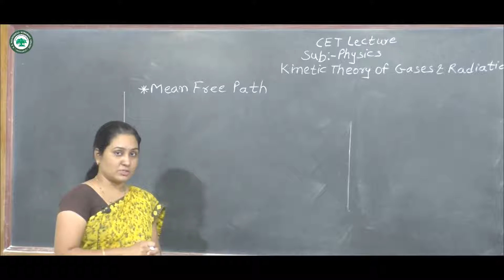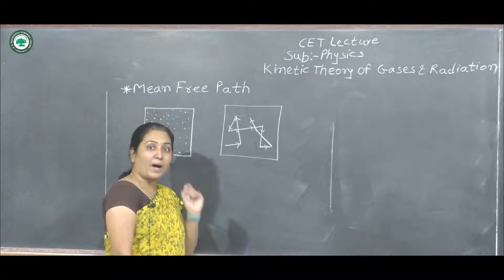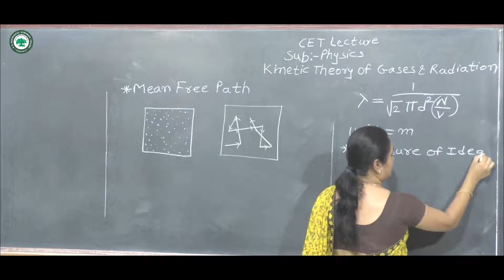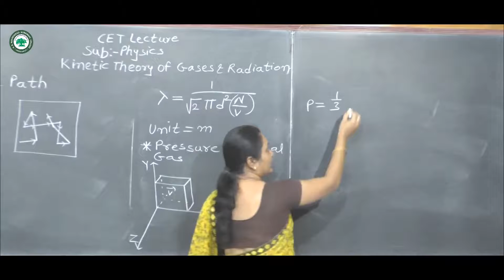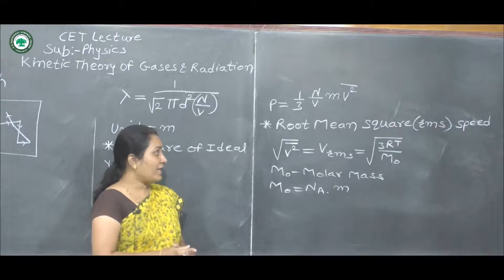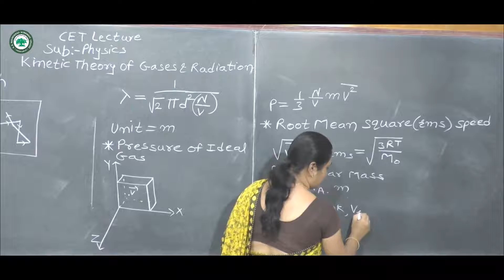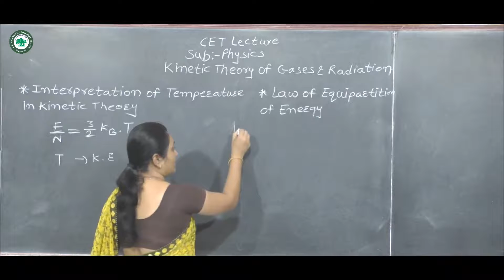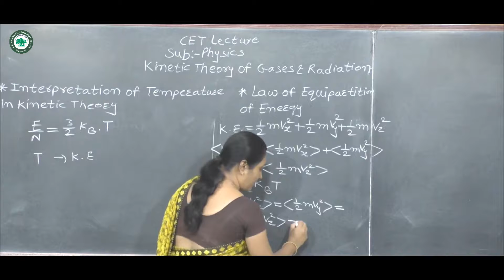Bridge Course (Phy.) || Topic: Kinetic Theory of Gases & Radiation part 3 || By Prof. Choudhari P.N.